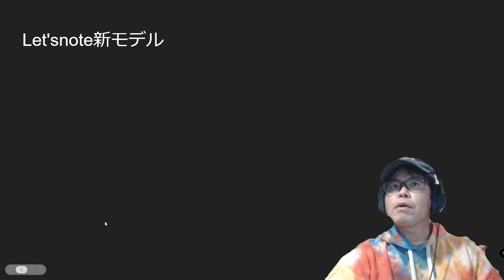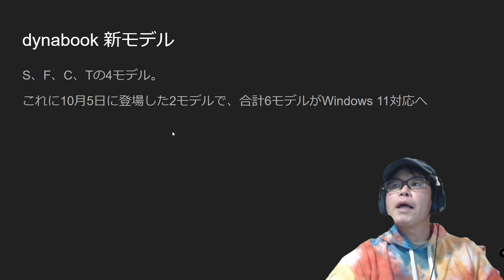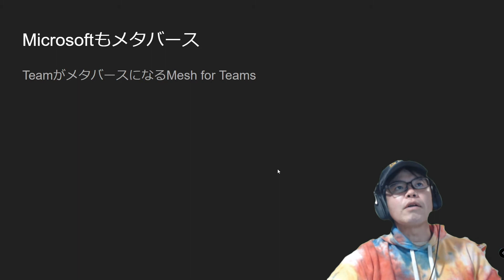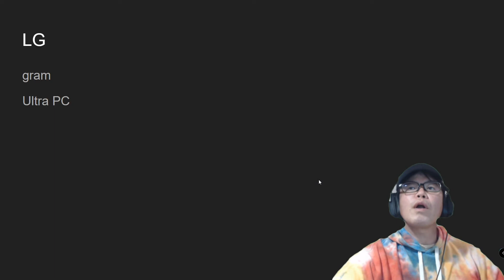今週もPCいろいろ Weekly Recap 2021年11月6日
今週の話題は

Let'snote新モデル Windows 11モデル
dynabook 新モデル メインストリーム製品が一通りWindows 11でそろいました。
Microsoftもメタバース Mesh for Teams
17.3インチのGIGABYTE G7 GD-51JP123SH エントリーゲーミングパソコン
ドスパラのゲーミングパソコン GALLERIA U​​
LGのノートパソコンgram、Ultra PC
空間オーディオ対応のBeats Fit Pro

です。